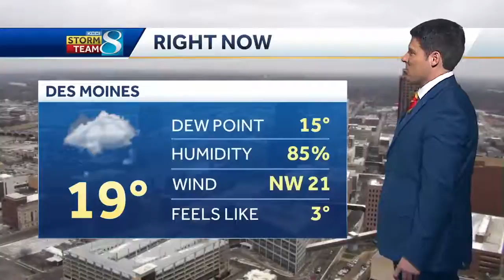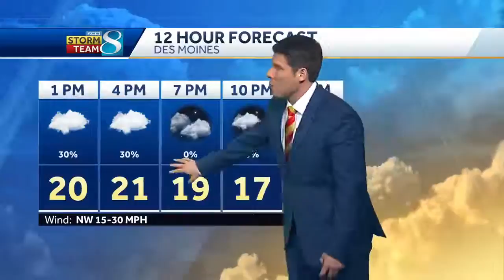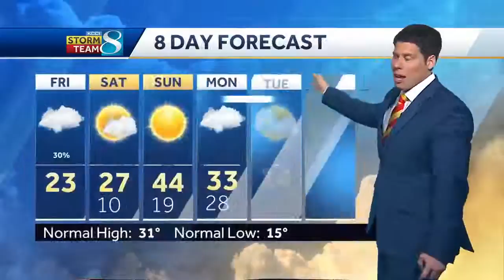Some snow in the north before system moves on